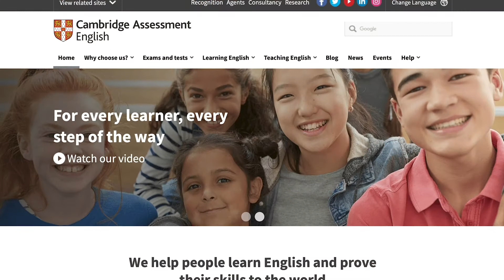5 DICAS SOBRE COMO ESTUDAR EM CASA- TODAS GRATUITAS!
DOMINGO chegou my friends, o dia perfeito para praticar seu inglês em casa!
Neste video, explico 5 formas de estudar inglês, e melhor ainda, todas de graça!!
Me conte aqui, como você pratica em casa, e compartilhe sua dica aqui para ajudar outras pessoas com seus estudos!
Lembre de SE INSCREVER para mais dicas sobre a lingua e cultura inglesa!
Rachel
ENGLISH WITH RACHEL